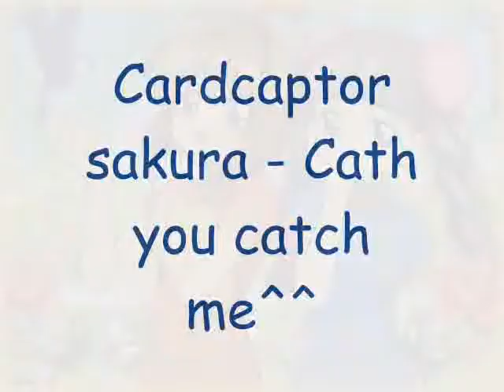ccs- catch you catch me